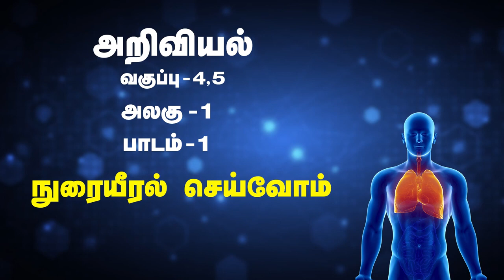ENNUM EZHUTHUM TERM I SCIENCE IV & V STD | எண்ணும் எழுத்தும் அறிவியல் முதல் பருவம்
Ennum ezhuthum term 1 science
எண்ணும் எழுத்தும் பயிற்சி
teaching learning material
tlm for b.ed
how to make
teaching aid for b.ed
b.ed teaching material
low cost tlm
easy tlm
tlm creator
teaching aid for teacher training
school project
school exhibition
paper craft
ennum ezhuthum
எண்ணும் எழுத்தும் கொண்டாட்டம்
Ennum ezhuthum kondattam
Ennum ezhuthum tlm
ennum eluthum
Ennum eluthum tamil

*🌻ENNUM EZHUTHUM LESSON PLAN I TO V STD 2023-24*

எண்ணும் எழுத்தும் பாடத்திட்டம்
முதல் பருவம் ( I TO V STD )
👉🏼CLICK HERE FOR EE LESSON PLAN ( I TO III STD)
👉🏼CLICK HERE FOR EE LESSON PLAN ( IV & V STD)

*🌻Share this useful message*

*🌻TN EMIS TC GENERATION AND PROMOTION*

TN EMIS TC GENERATE செய்வது மற்றும் STUDENTS PROMOTION செய்வது எப்படி ?
👉🏼CLICK HERE FOR TNEMIS TC GENERATION

*இந்த பயனுள்ள தகவலை உங்கள் குருப்பிலும் பகிருங்கள்*

*🌳🌴மரம் செய விரும்பு*

*🌻ENNUM EZHUTHUM TEACHERS HAND BOOK PDF*

எண்ணும் எழுத்தும் ஆசிரியர் கையேடு  ( நான்கு மற்றும் ஐந்தாம் வகுப்பு )

*🌻ENNUM EZHUTHUM WORK BOOK V STD*

எண்ணும் எழுத்தும் பயிற்சி புத்தகம்  ஐந்தாம் வகுப்பு முதல் பருவம் ...

*🌻TNSED APP NEW UPDATE*

TNSED SCHOOLS APP NEW UPDATE

👉🏼Version 0.0.66 - Date 31 May 2023

👉🏼EE TRAINING FEEDBACK QUESTIONS ADDED

*🔖Share this useful message to everyone*